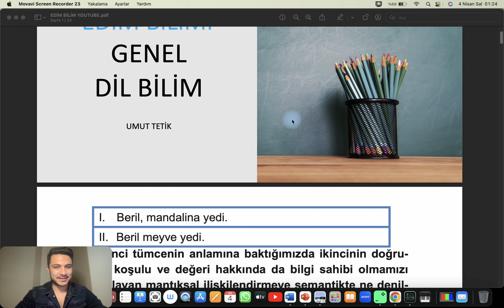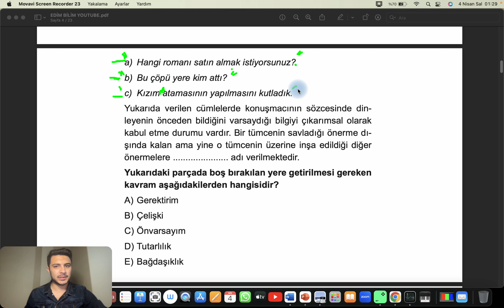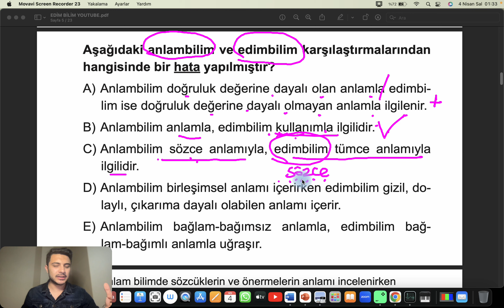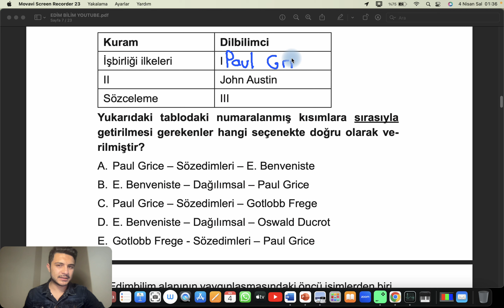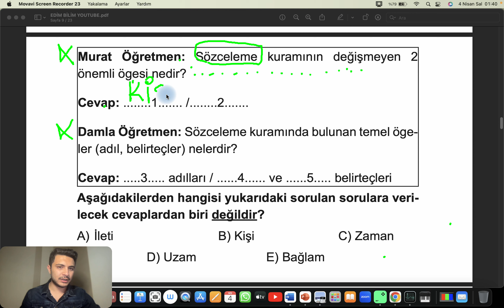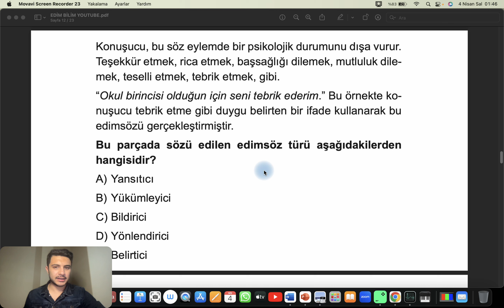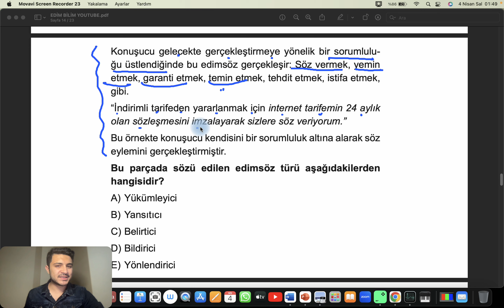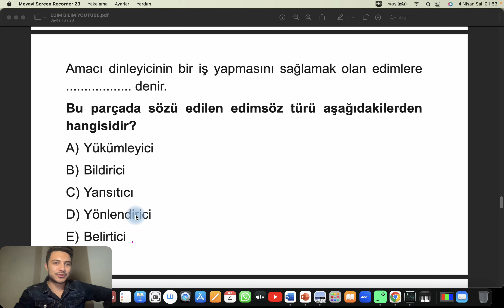3) EDİM BİLİM TÜRKÇE ÖABT DİL BİLİM SORULARLA TEKRAR